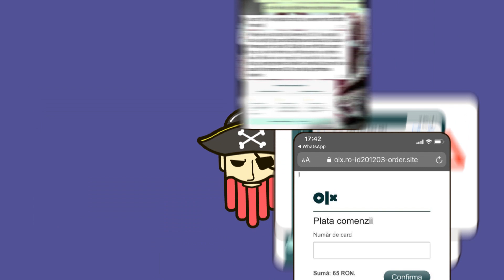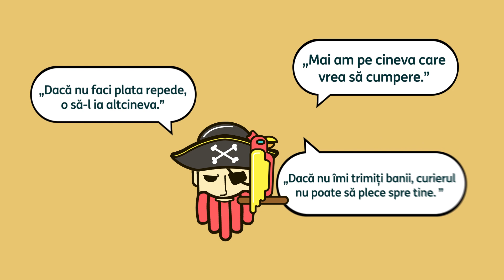Cum poți identifica site-urile clonă create de Pirații din Insulele Internet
În episodul 2 din povestea Piraților din Insulele Internet, vei afla cum poți identifica site-urile clonă. O tactică frecventă a atacatorilor este să te redirecționeze pe pagini externe, pe care te conving să îți introduci datele cardului.
Vezi în video care sunt elementele care îți indică că te afli pe o pagină nesecurizată!